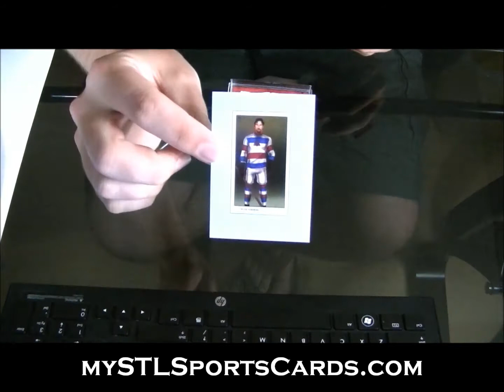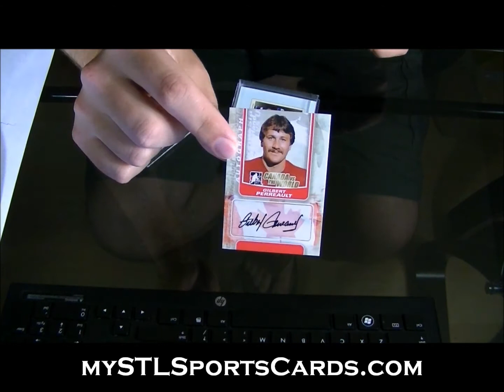2011-2012 ITG Canada vs. the World Hockey Box Break for beadow10